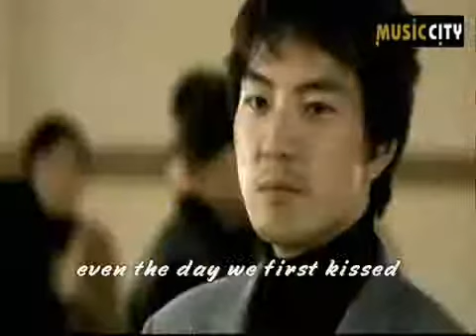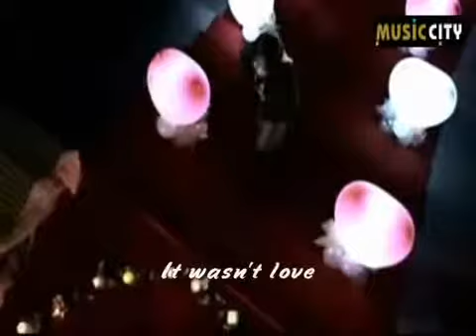Cho Eun - Sad love song/story (ENG subbed)